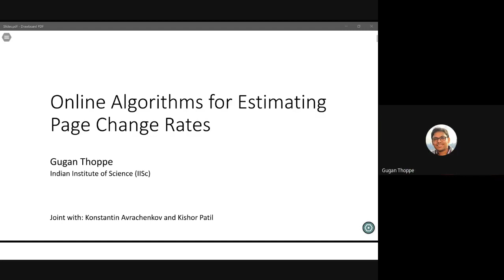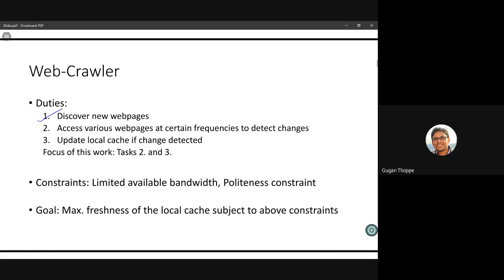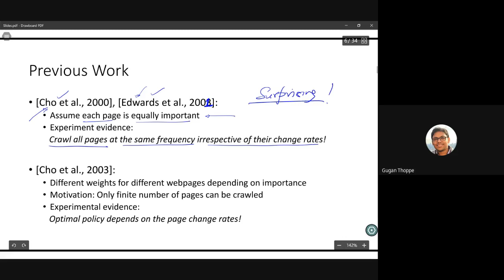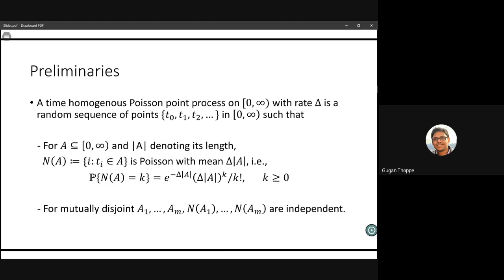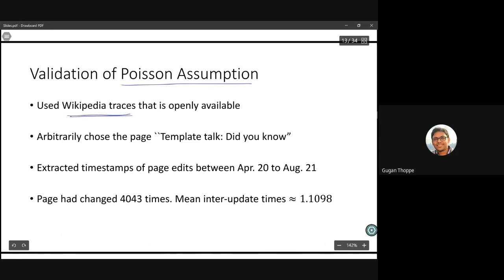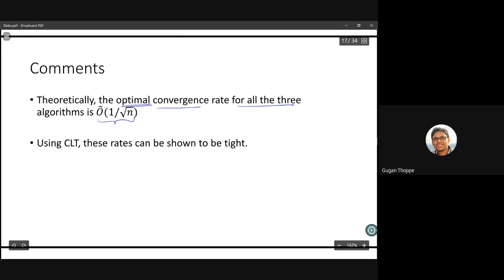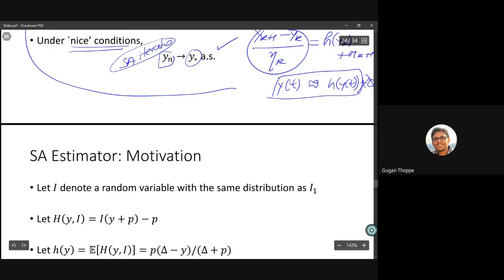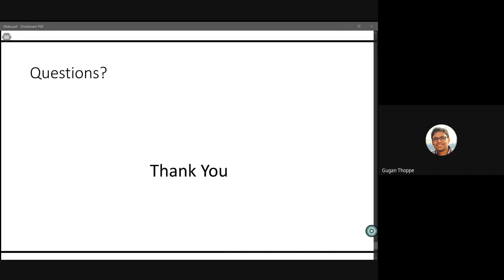Talk by Dr Gugan Thoppe on "Online Algorithms for Estimating Change Rates of Webpages"